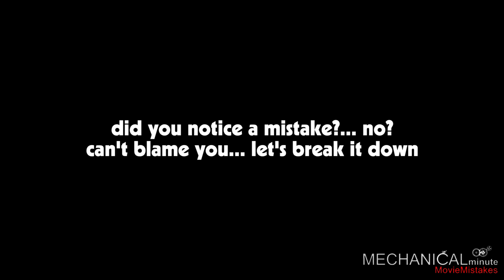Batman Begins - Movie Mistakes - MechanicalMinute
We bring you compilation of movie mistakes for action, adventure film Batman Begins.

If you know mistakes we missed, please share in comments.

Chapters:

1. Dropped off 0:22
(mistakes in scene where Bruce is released from prison and dropped off a truck)

2. Second Shooter 0:45
(mistakes at Joe Chill trial scenes)

3. Sword Master 1:26
(mistakes at temple scenes where Bruce is trained)

4. Board Meeting 1:43
(mistakes at Wayne Enterprises building scene)

5. Tumbler fun 2:17
(mistakes at tumbler testing scene)

6. Tumbler vs Police 2:41
(mistake in scene where tumbler drives over police car)

7. Flaming Log 3:00
(mistakes in scene where Ducard is talking to Bruce right before madness)

Movie plot:
When his parents were killed, billionaire playboy Bruce Wayne relocates to Asia when he is mentored by Henri Ducard and Ra's Al Ghul in how to fight evil. When learning about the plan to wipe out evil in Gotham City by Ducard, Bruce prevents this plan from getting any further and heads back to his home. Back in his original surroundings, Bruce adopts the image of a bat to strike fear into the criminals and the corrupt as the icon known as 'Batman'. But it doesn't stay quiet for long.